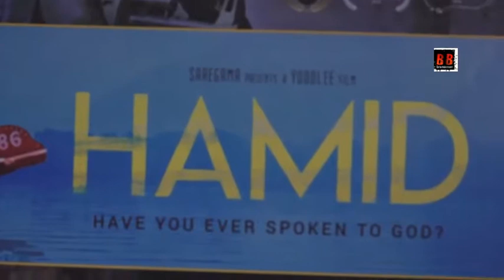INTERVIEW with Rasika Dugal & Aijaz Khan for Film HAMID